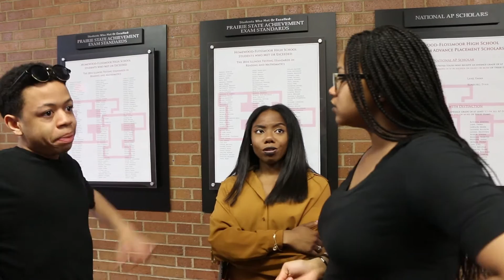The Band: Reality Show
On the pilot for this brand new reality show, follow three teenager rockstars as they tour a local high school in hopes of becoming famous.

KiddingProductions